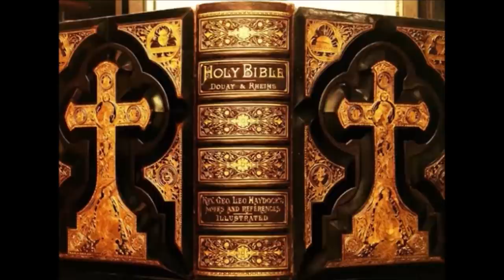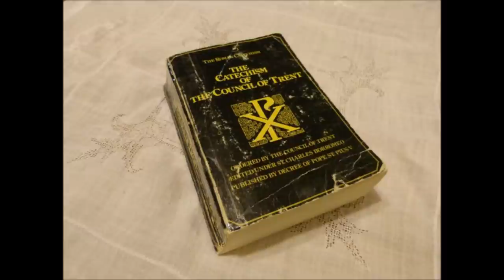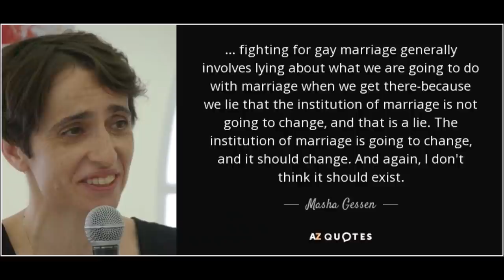Mary, Mediatrix of All Graces